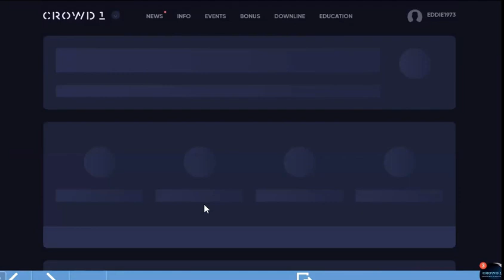EDDIE ONIA OFW SA ITALY NADISCOVER ANG CROWD1 | HUGOT TESTIMONY | UNANG VIDEO NG TEAM EUROPE INT`L.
Guys, nakaka inspired ang testimony ng isang OFW sa italy, nadiscover ang crowd1. nabago ang buhay. Manood na at magbigay ng iyong opinion..o kung may concern ka ..isulat mu lang sa comment sa ibaba...Thanks..

►Kung interesado po kayong sumali Click nyo po ang Link na ito

►FOR PEOPLE WHO ARE SEARCHING TO THIS WORDS:
filipino blogger,
filipino bloggers,
vlogging.